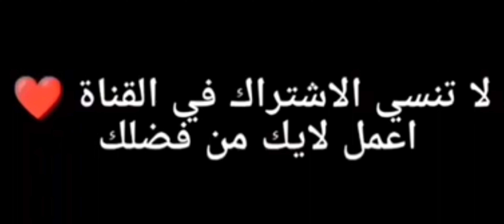استكشف المدينة الغريبة 3 من المرات في الوضع الكلاسيكي الجبهة المسلحة طريقة عمل مهمة الاسبوع الثاني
شرح مهمة استكشف المدينة الغريبه 3 مرات الجبهة
المسلحة
ببجي موبايل
2022
شرح مهمة استكشف المدينة الغريبه 3 مرات
مهمة استكشف المدينة الغريبه 3 مرات السيزون 15 ببجي
شرح مهمة استكشف المدينة الغريبه 3 مرات الجبهة المسلحة
شرح مهمة المدينة الغريبه ببجي
مكان المدينة الغريبه ببجي موبايل
مهمة استكشف المدينة الغريبه
مكان تواجد المدينة الغريبه ببجي
شرح مهام السيزون 15 ببجي موبايل
المدينة الغريبة في ببجي
الجبهة المسلحة في ببجي
ما هي الجبهة المسلحة مهمة ببجي
مهمات ببجي الاسبوعيه
طريقة عمل مهمة ببجي الاسبوعيه الاسبوع الثاني

اماكن حبل الانزلاق الحر في لعبة ببجي| استخدام حبل الانزلاق الحر 5 من المباريات الوضع الكلاسيكي خريطة نوسا

مكان حبل الانزلاق الحر في لعبة ببجي
اماكن حبال الانزلاق الحر في خريطة نوسا
أماكن حبل الانزلاق في الوضع الكلاسيكي
طريقة عمل مهمات الاسبوع الاول كاملة
طريقه عمل مهمة حبل الانزلاق الحر في لعبة ببجي موبايل

اماكن حبل الانزلاق الحر في لعبة ببجي| استخدام حبل الانزلاق الحر 5 من المباريات الوضع الكلاسيكي نوسا

مهمة أنفق إجمالي 100000 من عملات المتجر الرمزية في الساحة الفائقه

مهمة أنفق إجمالي 100000 من عملات المتجر الرمزية في الساحة الفائقه | شرح مهمات الاسبوع الاول

 السيزون 15

مكان المصاعد في ببجي اخر تحديث اماكن الاسنسير في لعبة ببجي ، مصاعد ببجي بعد التحديث اين تواجد مكان المصاعد

اماكن جديدة في ببجي بعد اخر تحديث مكان الاسنسير أو المصاعد في ببجي في الوضع الكلاسيكي

إزاي تقفل صوت الموسيقى لعبة ببجي بعد اخر تحديث | اكتشافات جديده في ببجي اعدادات لعبه ببجي الجديدة

تعلم إزاي تقفل صوت الموسيقى لعبة ببجي بعد اخر تحديث | اكتشافات جديده في ببجي اعدادات لعبه ببجي الجديدة

اعدادات لعبه ببجي بعد التحديث الجديد

ازاي تحذف الاصدقاء من لعبة ببجي | ازاي تغير شخصيتك علي ببجي | ازاي تقفل صوت الموسيقى لعبة ببجي

ازاي تغير شخصيتك علي ببجي ازاي تجيب شخصية جديدة في لعبة ببجي اخر تحديث مكان تغير شخصيتك ببجي موبايل
عايز اغير شخصيتي في ببجي
مكان تغير الشخصية في ببجي

تحديث ببجي الجديد | حل مشكلة تم تحديث ببجي موبايل تنزيل وتحميل تحديث  pubgmobile pubgmobilelite
السيزون 15 تحديثات ببجي الجديدة
اخر تحديث ببجي موبايل
تنزيل تحديث ببجي
طريقة تحديث ببجي موبايل

ازاي تقفل صوت الموسيقى لعبة ببجي قفل ببجي pubgmobile pubgmobilelite السيزون 14 صوت ببجي اخر تحديث

 لعبة ببجي من يوم الانشاء حتي الآن ضحك ببجي فيديوهات ضحك ببجي
حظر لعبة ببجي موبايل وإزالتها من جوجل بلاي.. يمارسها 100 مليون
وتم حظر لعبة ببجي موبايل وإزالتها Battle grounds Mobile India (BGMI)، النسخة المعاد تسميتها من PUBG Mobile من الشركة المطورة للعبة «كرافتون جيم يونيون» من متاجر تطبيقات «أبل» و«جوجل» في الهند، بناءً على أمر حكومي، وفقا لما ذكره موقع «indian express».
 لعبة ببجي اخر تحديث ببجي موبايل
احصل على اخر نسخه تحديث ببجي
احصل نسخة تحديث ببجي

المسلحة
ببجي موبايل
2022